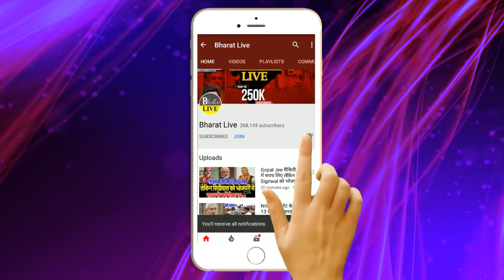कुछ तो बात है ? नीतीश ने शुरू किया उल्ट पलट अधिकारियों का ट्रांसफर पोस्टिंग रूटीन वर्क या होगा कोई !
कुछ तो बात है ?
नीतीश ने शुरू किया उल्ट पलट
अधिकारियों का ट्रांसफर पोस्टिंग
रूटीन वर्क या होगा कोई बड़ा खेल ! ( पूरा वीडियो देखने के लिए ... खूंटा ठोक के पे